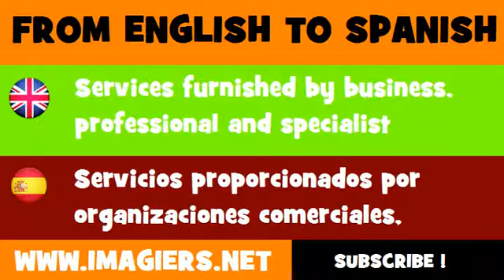ESPAÑOL = INGLÉS = Servicios proporcionados por organizaciones comerciales, profesionales y asociaciones especializadas